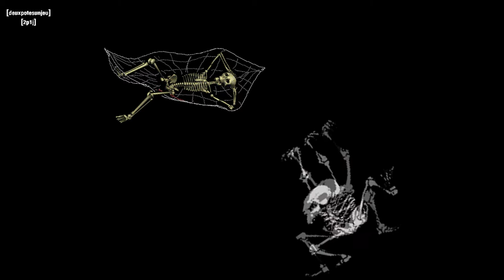DUKE NUKEM VS ALIENS VS PREDATOR [Halloween extravaganza]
[2p1j] fête Halloween, et qui dit mieux "Halloween" qu'un jeu d'horreur?

et bien un HORRIBLE jeu d'Horreur!